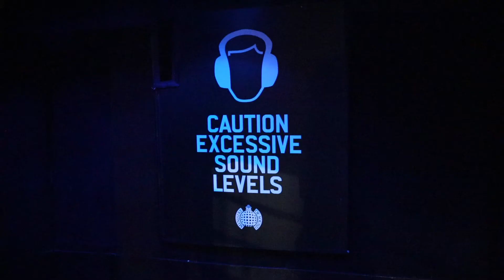The making of: Kerri Chandler - Hurry Up [Ministry of Sound]